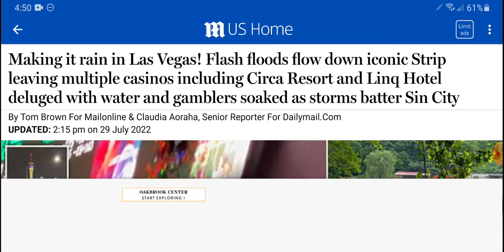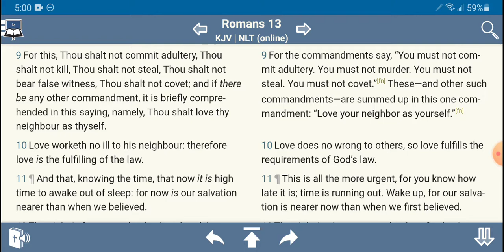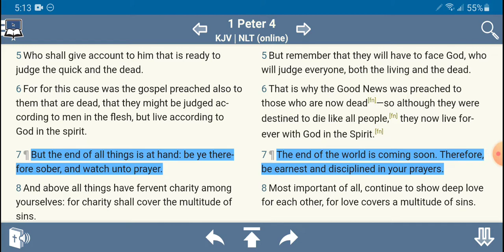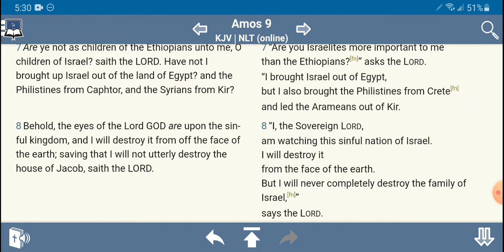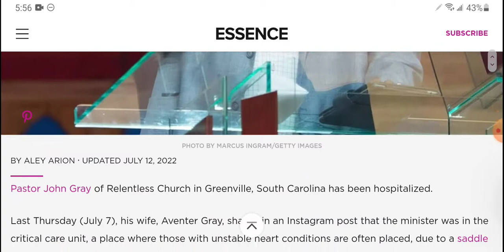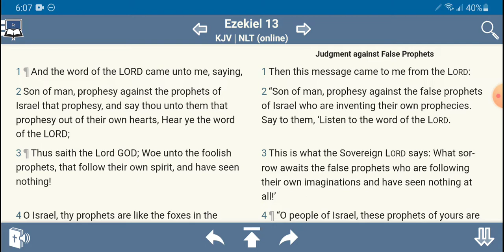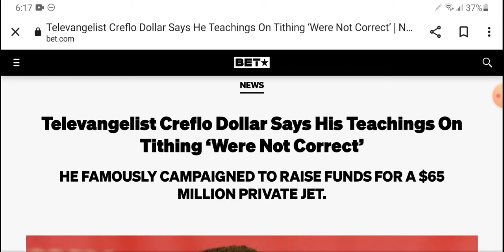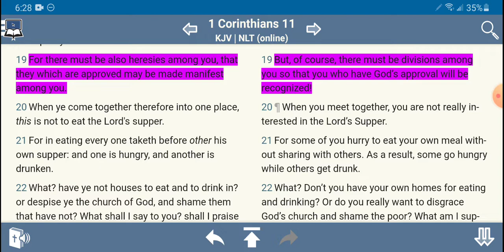NEW REPORTS OF PROPHECY: Las Vegas Flooded & US cities, Tons of False Pastors touched (Creflo $,etc)